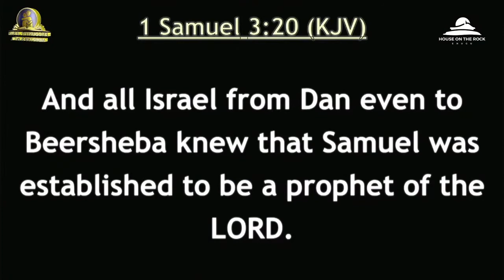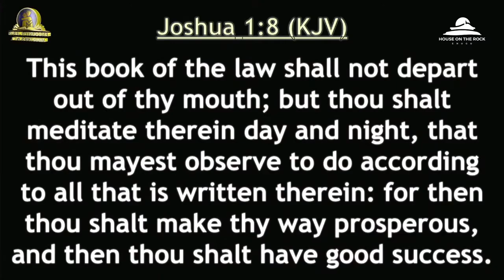RE LIVE BROADCAST THE NEW BEGINNING PT TWO APOSTLE MICHAEL OROKPO